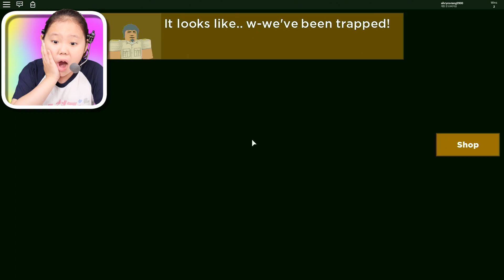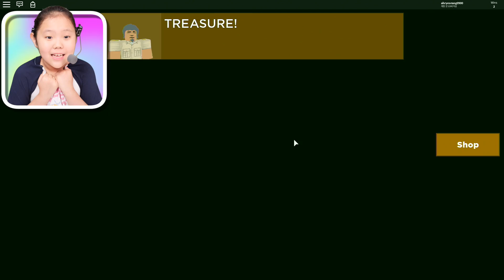[로블록스] 귀신에게 잡혔어요 살려 주세요! 이집트 여행에서 유령을 놀리다 관에 넣어졌어요! 탈출할 수 있을까요? 꿀 잼 상황극 점프 맵 공략 Egypt Travel [아려랑]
[로블록스] 귀신에게 잡혔어요 살려 주세요! 이집트 여행에서 유령을 놀리다 관에 넣어졌어요! 탈출할 수 있을까요? 꿀 잼 상황극 점프 맵 Egypt Travel [아려랑]

악플은 노! 노! ❌

감사합니다.